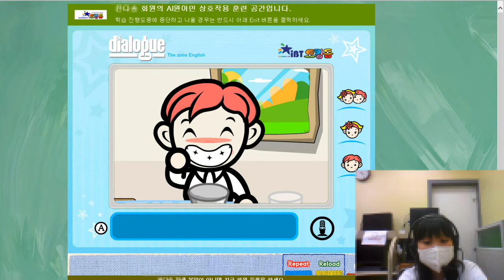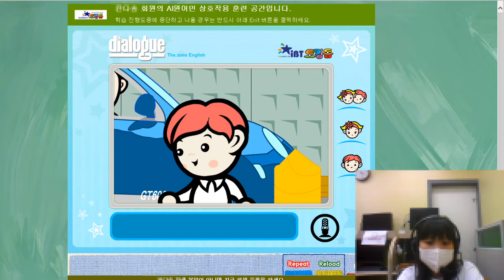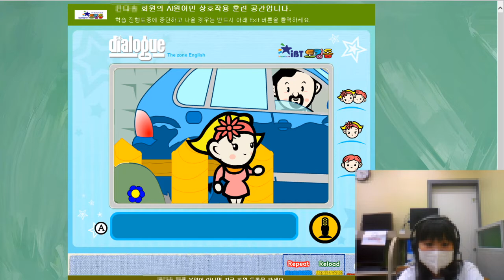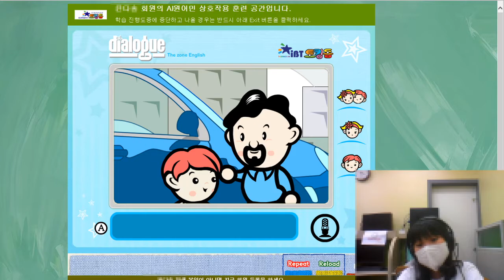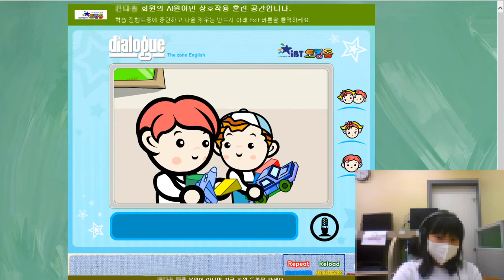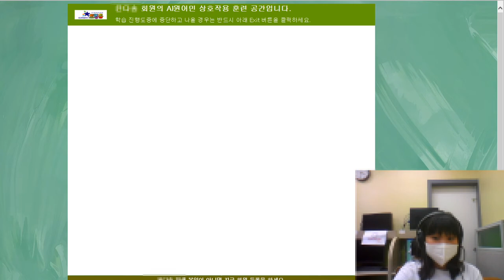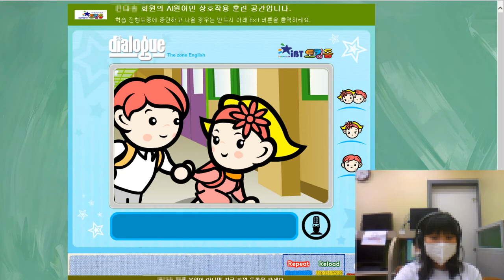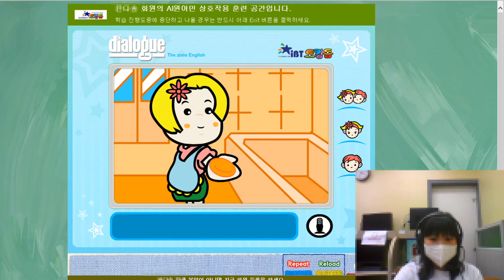[토킹돔]윤*솔 학생 영어 회화 말하기 훈련